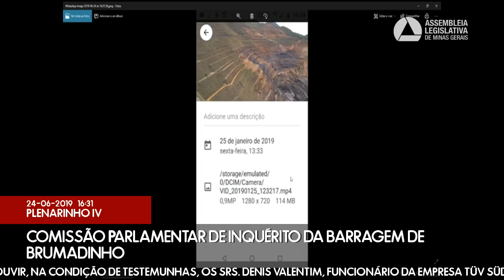24/06/2019 14:30 - Comissão Parlamentar de Inquérito da Barragem de Brumadinho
Finalidade da audiência: Ouvir, na condição de testemunhas, os Srs. Denis Valentim, funcionário da empresa Tüv Süd, Eiichi Pampulini Osawa, mecânico de mineração da empresa Sotreq, e Edmar de Rezende, funcionário da Vale S.A., para prestarem esclarecimentos sobre o rompimento da Barragem B1 da Mina do Córrego do Feijão, em Brumadinho, em 25/01/2019.